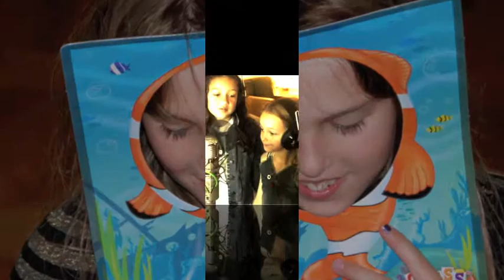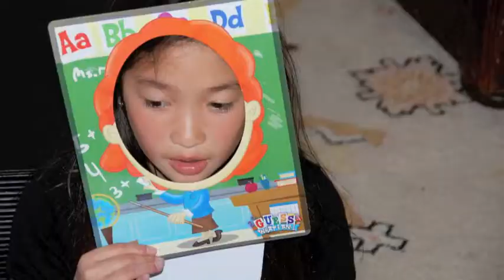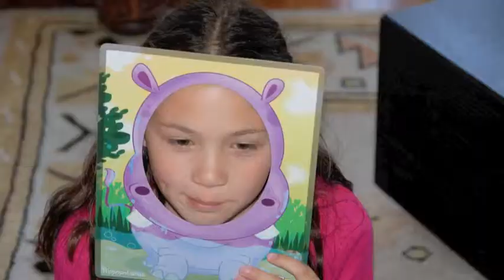Josefine Nordwall 10th birthday party San Francisco